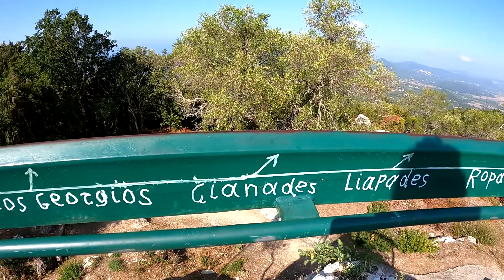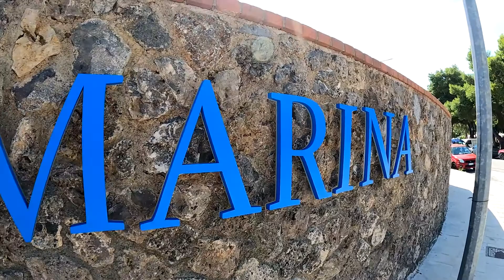Aqualand Resort Corfu 2022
Our holiday-video from September 2022.